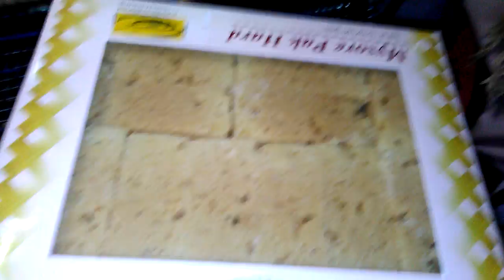Mysore pak hard